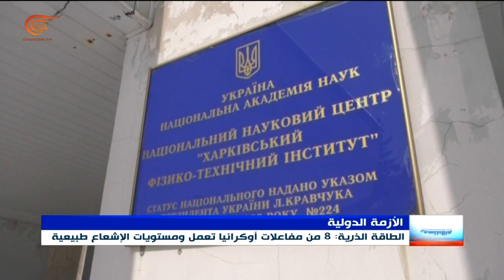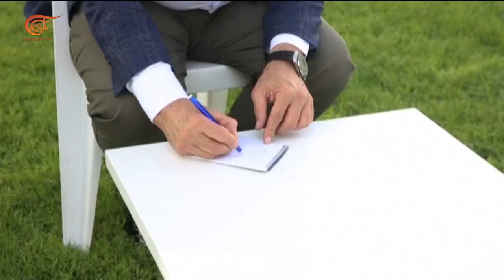نشرة الظهيرة | 2022-03-12